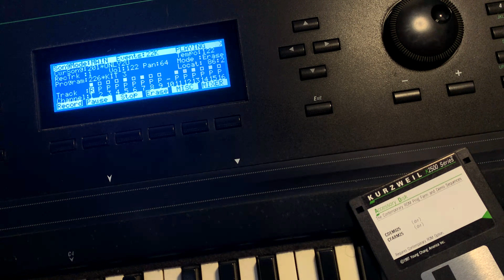The sound of 90s Fusion on a 90s workstation!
This is the “ONLY2U” factory demo song for the K2500 Contemporary Expansion ROM Board.

Recorded directly into Ableton Live with original mixing, default Digitech effect and minimal master processing.

If you would like to help this channel survive the net algorithms please consider hitting the like button, subscribe, share the video and leave a kind word on the comment section.